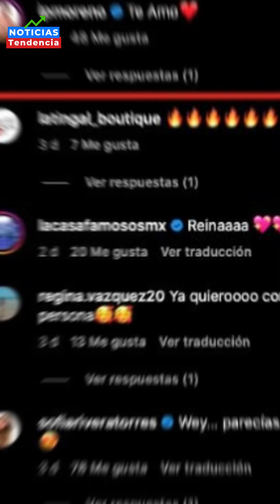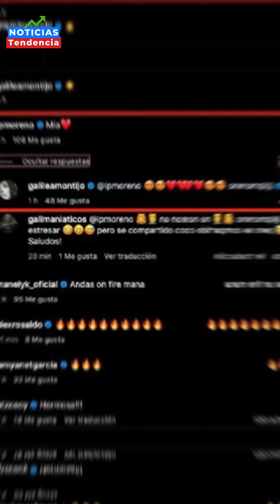GALILEA MONTIJO E ISSAC MORENO DERRAMAN MIEL Y LA PLAYA ES TESTIGO DE SU AMOR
Luego del rotundo éxito de “La Casa de los Famosos México”, Galilea Montijo se ha tomado unas vacaciones para descansar y en esta ocasión decidió pasar los días de descanso a lado de su nuevo novio de origen español Isaac Moreno.